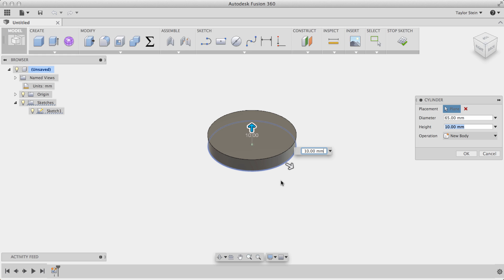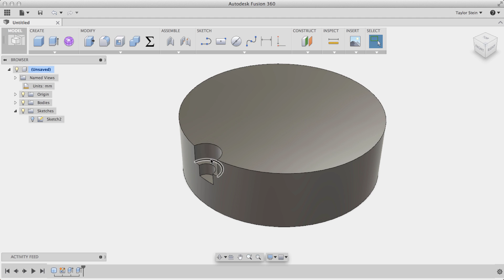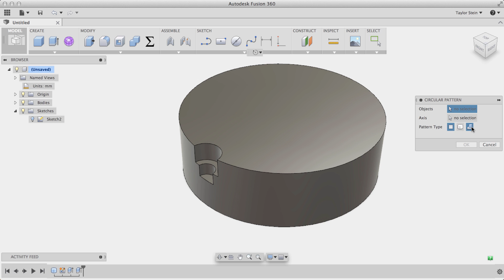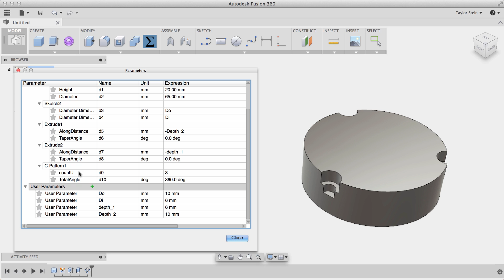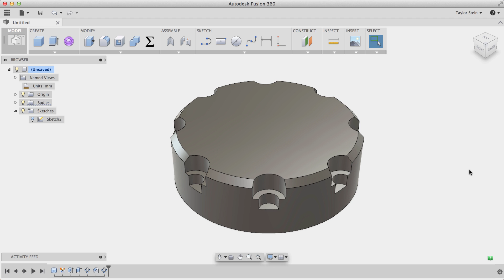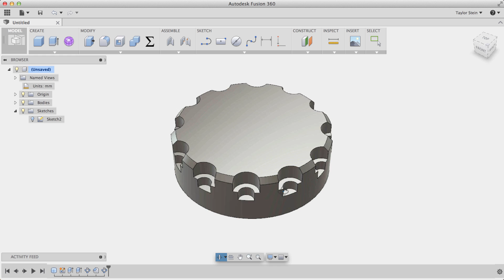Fusion 360: Patterns & User Parameters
Here’s a great tip from Taylor Stein on how to accelerate your designs with patterns and user parameters in Fusion 360! Once your parameters are tied together, control the entire design with a few clicks.